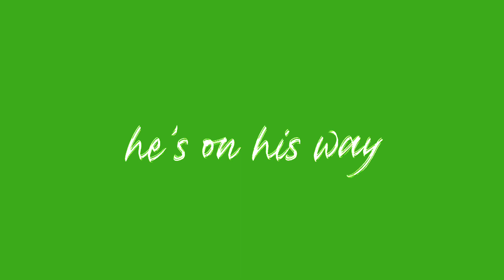ALIELLE - he’s on his way (merry little christmas) (audio)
HERES OUR CHRISTMAS EP🎄

He’s on his way - For the third song, we knew we had to reference at least one christmas movie. So the first one that came to mind was “Home Alone.” This song is really special to us because we loved this movie growing up and always admired the way our mom would put it on for us and our siblings, while we would sit around the couch and eat her food like there was no tomorrow.  This one is more upbeat and kinda different from the rest but there’s no rules for this stuff, cmon now.

          - alie